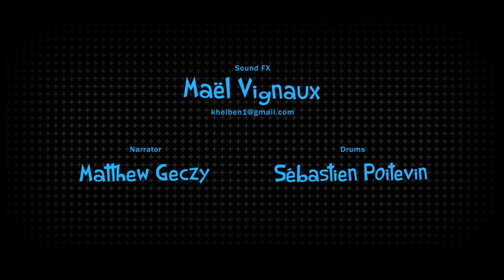Funny CGI 3d Animated Short Film ** SALESMAN PETE ** Animated Adventure by GOBELINS Team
Enjoy this epic Adventure CGI Animated Short film " DEFECTIVE DETECTIVE " by GOBELINS Team.

FILM SYNOPSIS: Pete is a nice and clumsy salesman. But he's also a deadly super secret agent with a microprocessor implanted into his brain by some mad scientists from the government ! He has to secretly stop a bunch of bad guys who stole a magic stone that can change anything into seafood!

FILM CREDITS: Directed & Animated by: Marc Bouyer, Max Loubaresse, Anthony Vivien, Music: Cyrille Marchesseau, Sound Design: Mael Vignaux.